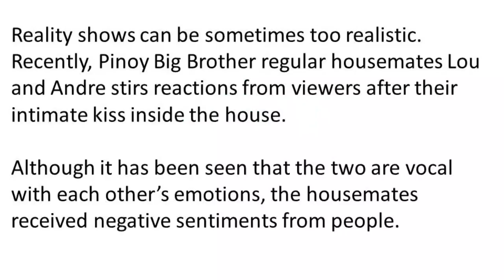TATAY NI LOU YANONG, PAPASOK NA SA PBB HOUSE?!?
Filipino netizens got fired up due to an episode of Pinoy Big Brother Otso that many have deemed inappropriate. This episode, aired on Monday night, March 4, showed two housemates sharing several passionate kisses.

The episode chronicled the pool party that was granted to the housemates several nights ago. There were alcoholic drinks at this party, and some of them drank a little too much.